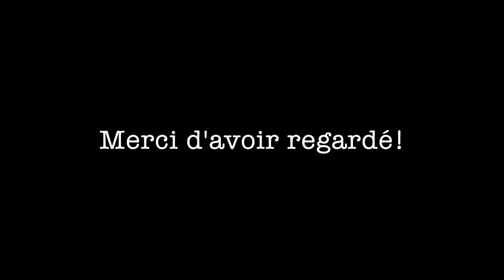Le sommeil du bébé, on vous donne toutes les clés!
🤰 Pour toutes les femmes qui n’ont pas pu assister à leurs séances de préparation à l’accouchement 👉 une série de vidéos réalisées par des soignants, pour s’informer et que la naissance se déroule bien ! 🤱

Célia, qui présente ces informations, est pédiatre au Centre Hospitalier du Belvédère.

A cause du confinement, de nombreuses femmes enceintes n’ont pas pu assister à leurs séances de préparation à l’accouchement. Ces cours sont recommandés à toutes les futures mamans pour que la naissance se déroule bien pour elle et son bébé. 🤰

Nous réalisons cette série de vidéos pour informer toutes ces femmes sur le déroulement de l’accouchement. Si vous en connaissez, n’hésitez pas à leur partager ces vidéos ! 👍